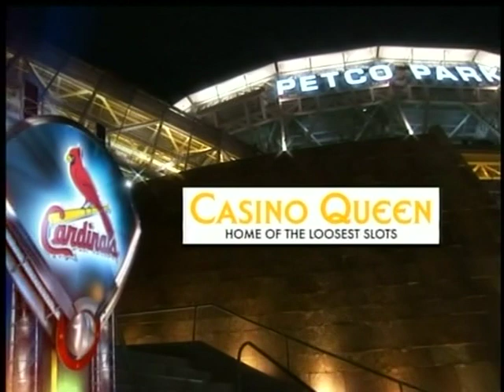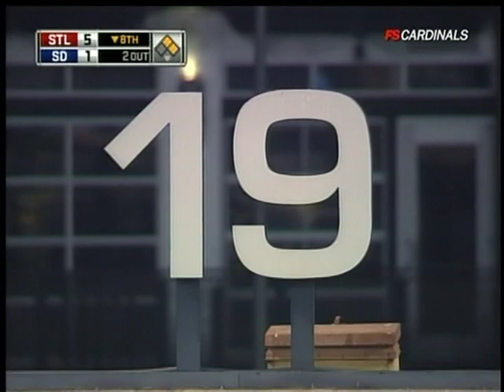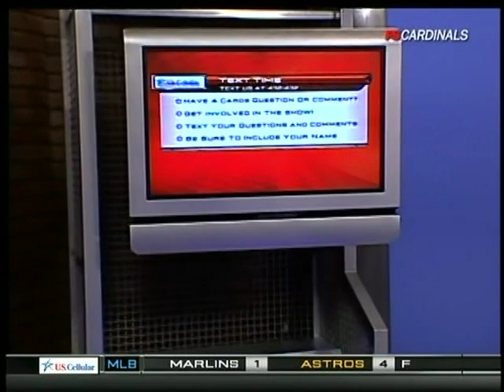Cardinals @ Padres 8/20/09